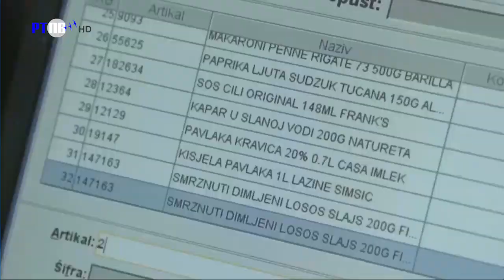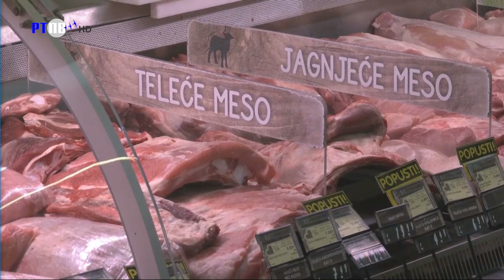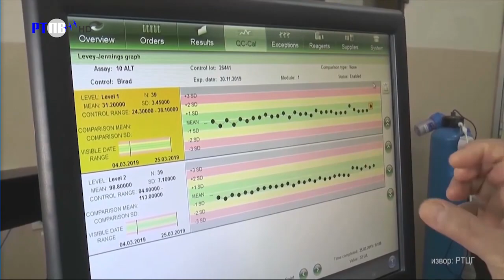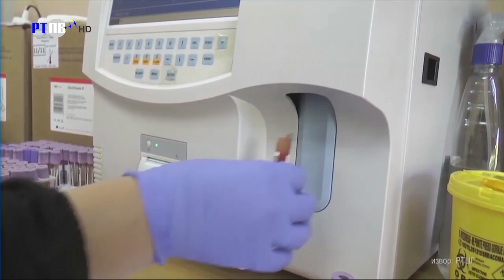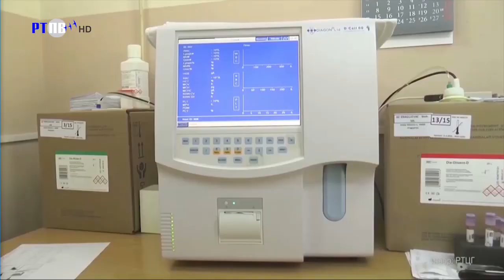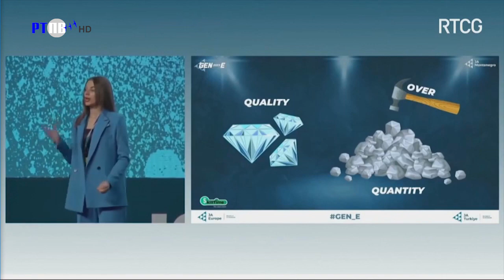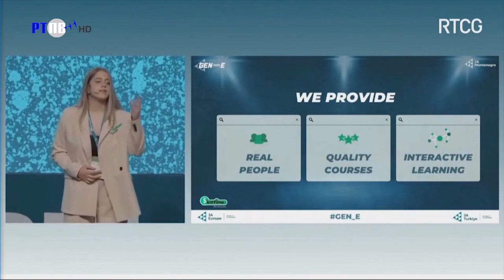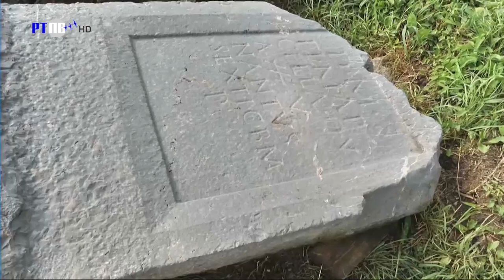TV Pljevlja Pljevaljska hronika 30 08 2023